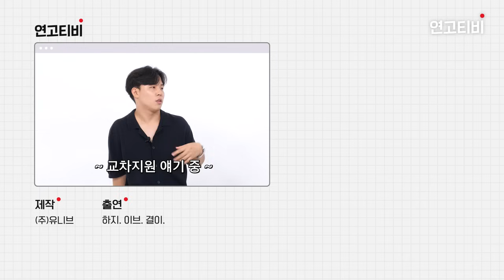연고대생이 직접 답하는 수시 40문 40답 (6광탈, 수시카드, 경쟁률, 면접 준비, 꿀팁 등) | 연고티비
00:00 안녕 안녕
00:23 Q. 상향, 적정, 하향의 기준이 뭐예요?
00:42 Q. 상향, 적정, 하향 어떻게 섞으셨어요?
00:58 Q. 모고가 잘 나오는 데  6상향 질러도 돼요?
01:07 Q. 우주상향 필요하다고 생각하세요?
01:21 Q.학교 입시 상담 얼마나 믿을 수 있나요?
01:55 Q. 생기부 망했는데 6교과 가도 되나요?
01:55 Q. 생기부 망했는데 6교과 가도 되나요?
02:30 Q. 내신 안 좋은데 6교과 비추하나요?
02:56 Q. 교과랑 학종 비율 어느 정도로 섞으셨어요?
03:25 Q. 내신 안 좋은데 6논술 괜찮나요?
03:48 Q. 경쟁률 꼭 봐야 하나요?
04:07 Q. 작년에 경쟁률 높았던 과 피해야 할까요?
04:14 Q.학종 교차지원해도 불이익 없나요?
04:27 Q.내신 우하향이면 학종에 미치는 영향이 크나요?
04:48 Q.내신 안 좋아도 생기부로 커버할 수 있나요?
04:55 Q.면접형과 서류형 학종의 차이점은?
05:07 Q.면접 일정 겹치는 학과 지원해도 되나요?
05:26 Q.지원 일찍하면 면접도 일찍 보나요?
05:33 Q. 면접 준비 언제부터 해요?
06:14 Q. 면접과 논술은 학원이 필수인가요?
06:33 Q. 정시파이터도 논술 적는 게 좋을까요?
06:47 Q. 내신 안 좋은데 정시로 돌려도 되나요?
07:13 Q. 원서는 한번 접수하면 끝인가요?
07:21 Q. 같은 내신이라도 이과는 수학,과학이 더 중요한가요?
07:36 Q. 내신 망했는데 계속 챙겨야 하나요?
07:45 Q. 같은 학교 중복지원 해도 되나요?
07:59 Q. 수시 결과 언제쯤 나와요?
08:11 Q. 선생님과 친해지는게 수시에 도움이 되나요?
08:26 Q. 6모 성적만 믿고 수시 써도 되나요?
08:40 Q. 3학년 2학기 성적 관리 해야하나요
08:58 Q. 메가스터디 수시합격예측프로그램 믿어도 되나요?
09;06 Q. 수시 떨어진 대학 정시로 써도 되나요?
09:18 Q. 연대 24학번인데 서울대 써도 되나요?
09:25 Q. 수시 합격한 대학 안 가려면 따로 전화해야 하나요?
09:28 Q. 수시 합격해도 등록 안 하면 정시 쓸 수 있나요?
09:35 Q. 수시 납치 당하는 사람 특징은?
09:42 Q. 수시 납치 안 당하고 지원할 수 있는 꿀팁은?
09:51 Q. 경쟁률 언제까지 봐야 하나요?
10:00 Q. 학종은 뭘 믿고 지원하나요?
10:10 Q. 고1 때부터 생기부 준비 열심히 하셨나요?
10:22 Q. 연고티비 크루들의 수시꿀팁은?

✨하지 (연세대 / 경제학부 / @pxxksh)
✨이브 (연세대 / 응용통계학과 / @wo__o0o)
✨결이 (고려대 / 사회학과 / @o_3_o____)

✅ 연고티비는?